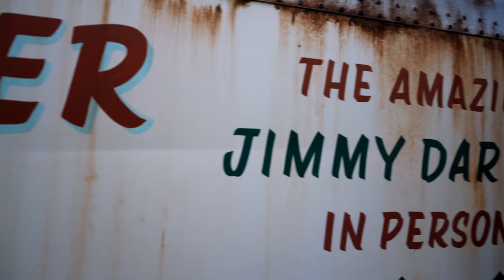See the Lobster Boy Trailer in Bisbee!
For the month of October, visit Magic Kenny Bang Bang at The Bisbee Seance Room and tour the Lobster Boy Trailer, as seen in American Horror Show. Be sure and come for dinner and a show at The Quarry, Bisbee's one and only Rock Opera venue!

My thanks to Magic Kenny Bang Bang and Dana House for asking me to shoot this fun little video - Don't miss the show!